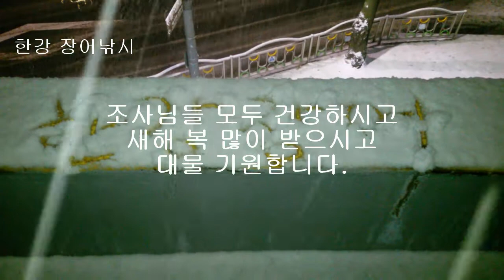한강 장어낚시 - 2월 22일 자정 폭설 눈오는 밤 새해인사 어서 봄이 와서 낚시를 즐길 수 있기를 기대합니다 조사님들 모두 건강하시기 새해 복 많이 받으시길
생활낚시 건강낚시 도시어부 2월 22일 자정 눈오는 밤 어서 봄이 와서 낚시를 즐길 수 있기를 기대합니다. 조사님들 모두 건강하시기 새해 복 많이 받으시길 기원합니다. 한강 장어 낚시.
뱀장어는 민물에서 생활을 하면서 완전히 성숙하면 바다로 향한 여행을 준비 한다. 강 상류에서 하류까지 심지어는 계곡에 까지 널리 펴져 살고 있다가 산란을 할 수 있는 어미가 되면 서서히 하류로 내려오기 시작한다. 강 하구에 내려온 뱀장어는 하구 기수에서 바다로 내려가기 위한 준비 작업에 들어간다, 강 하구에서 바다로 내려가서도 생활 할 수 있도록 2~3 개월간 삼투조절이 완료되는 늦은 가을, 혹은 초겨울에 먼 바다로 떠나는 것이다.
한강 장어낚시는 추석이 지나면 대부분 내년을 기약하거나 댐으로 장어낚시를 간다고 합니다. 소수의 마니아들만 11월 말까지 내림 장어를 잡는데 그 대표적인분이 마포에 땅강아지 형님이랍니다. 추석이 밤이슬과 새벽녘 기온이 내려가 추워서 핫팩이나 휴대용 난로로 보온 준비를 잘 해야 합니다.